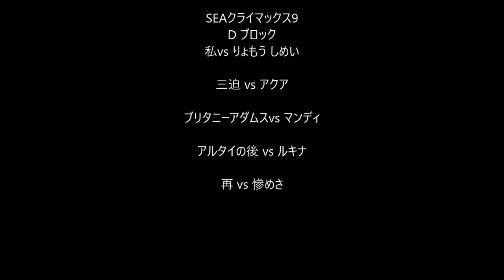SEA Climax Day 32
saya vs ryomou shimei
aqua vs misako
brittany adams vs mandy
lucina vs bayan altai
misery vs sai